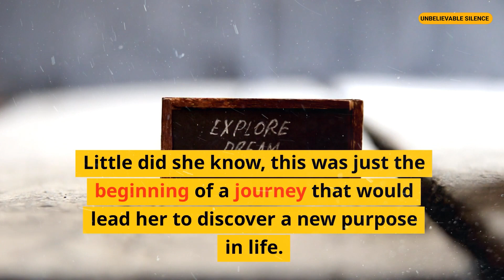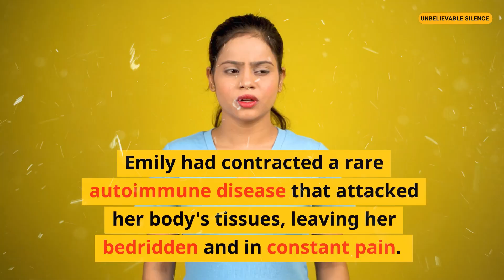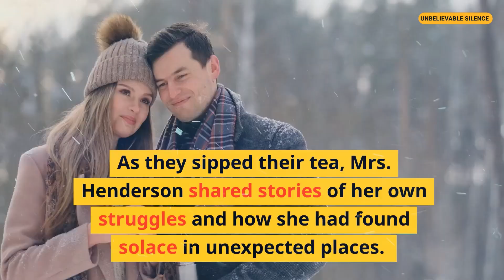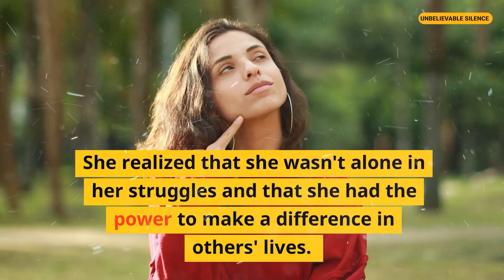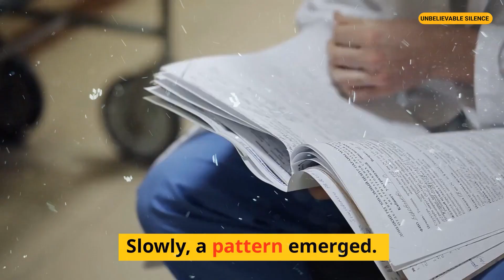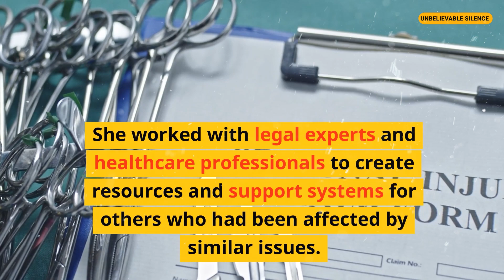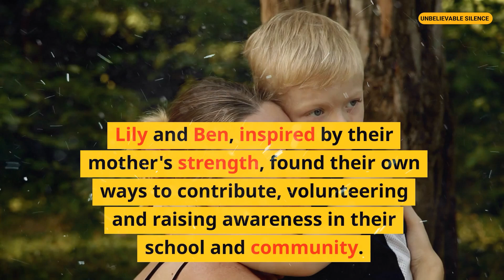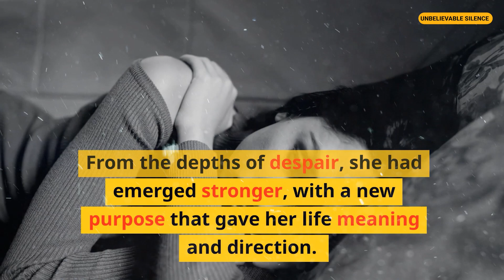I Was Ill And My Husband Went Away, So I Found A New Purpose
I Was Ill And My Husband Went Away, So I Found A New Purpose. It was a bitterly cold winter morning when life threw a curveball at Emily Thompson, a curveball that would change the course of her existence forever. As the snowflakes danced outside her window, she lay in bed, her body weakened by an illness that seemed to have come out of nowhere. Little did she know, this was just the beginning of a journey that would lead her to discover a new purpose in life.

Emily had always been a picture of health. At 38, she was an avid runner, a dedicated mother to her two children, Lily and Ben, and a loving wife to her husband, Michael. Their life in the picturesque town of Willow Creek was idyllic, filled with laughter, love, and shared dreams.